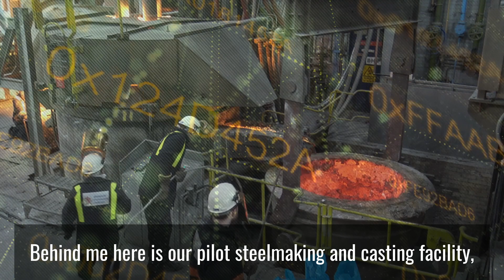Steel Industry - Opportunities for Investment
Market demand and the need to move to zero carbon production, presents a significant opportunity for investment in the UK Steel industry.  Less than half of UK steel consumption is met by domestic production.  Government is keen to increase supply chain resilience and has identified a £3bn market opportunity for new steel investment.